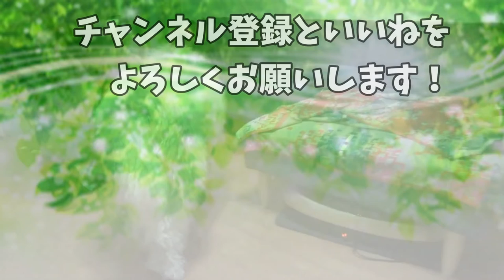【犬 かわいい】ラブラドゥードルの誕生日ケーキを手作りしたら！12月24日 2歳の記念日！dog labradoodle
【犬 かわいい】ラブラドゥードルの誕生日ケーキを手作りしたよら！12月24日 2歳の記念日！dog labradoodle
【関連動画】

犬
犬 かわいい
labradoodle
犬 asmr
ドゥードル
犬 おやつ